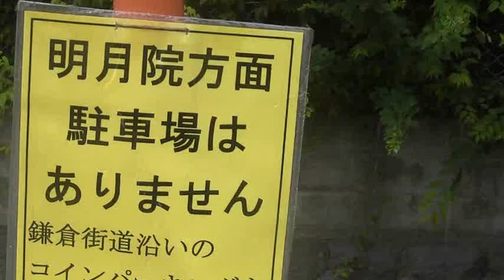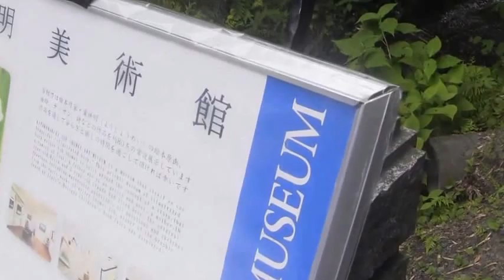鎌倉・明月院の「あじさい」を見に行く（6/3土曜日）ーラッシュアワー並みの混雑①